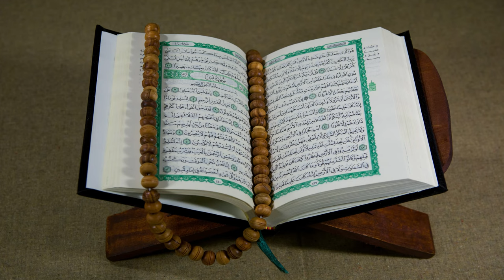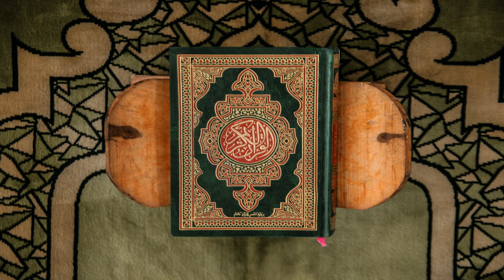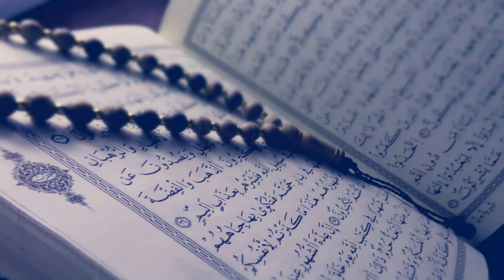মানুষ পশুর স্বভাব কি কি ,manos posor sovab ki ki